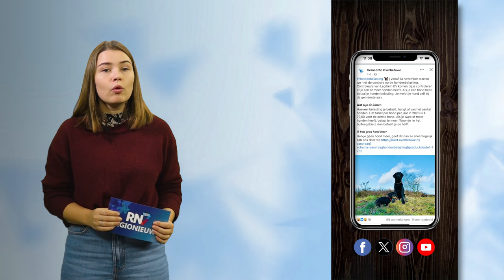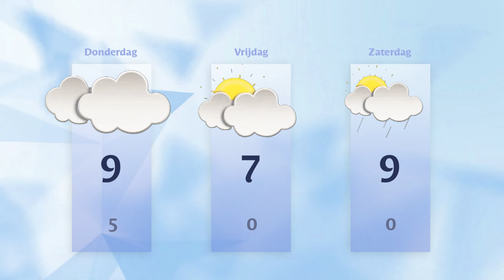Woensdag 15 november 2023 || RN7 REGIONIEUWS